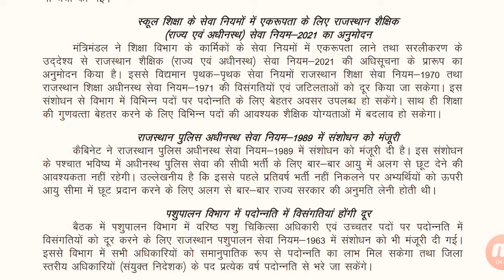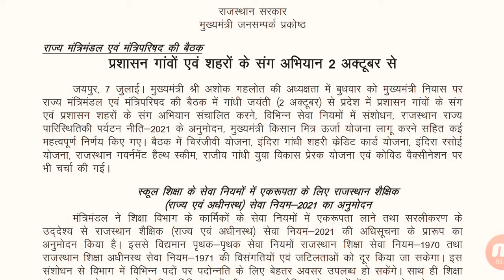CM Ashok Gahlot ने लिये विभिन्न निर्णय / मंत्रिपरिषद बैठक / बेरोजगारो और युवाओं को दी सौगात / देखे